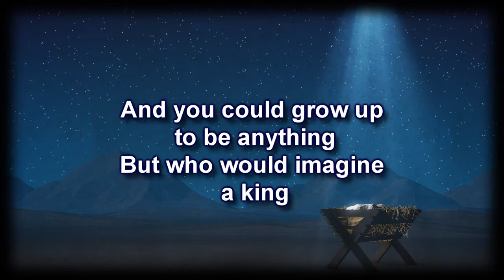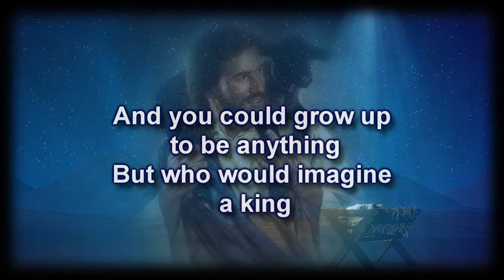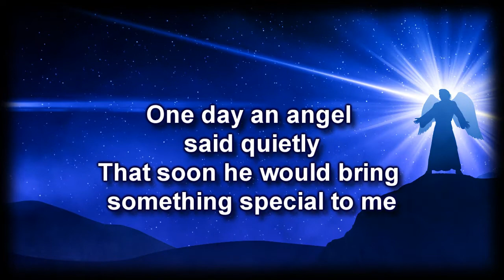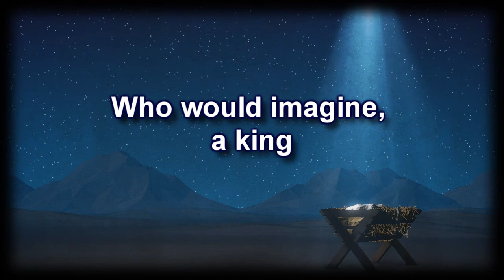Who Would Imagine A King - Renee Jansma - Worship video with lyrics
Jesus Hailed As King

“Those who went before and those who followed were shouting, ‘Hosanna! Blessed is he who comes in the name of the Lord! Blessed is the coming kingdom of our father David! Hosanna in the highest!’ ” (vv. 9–10).

- Mark 11:7–11
Zechariah 9:9, which foretells the arrival of the Messiah on a donkey, was fulfilled on the first Palm Sunday. Mark 11:7–11 describes the acclaim our Lord received on that day, acclaim that eventually gave way to calls for His crucifixion.

The crowd’s response to Jesus’ entry into Jerusalem shows that they were aware of the messianic claims He was making. They spread their cloaks on the road (v. 8), which recalls how the people acclaimed Jehu as king hundreds of years earlier by placing their garments on the steps of Jehu’s house (2 Kings 9:13). Also, the crowd that came into Jerusalem with Jesus cried out as He came: “Hosanna! Blessed is he who comes in the name of the Lord!” (Mark 11: 9). “Hosanna!” means “Save!” in Hebrew, and it is a quote from Psalm 118:25–26, as is “Blessed is he who comes in the name of the Lord!” It was an appropriate cry from the crowd, for according to the Old Testament, God’s salvation cannot be divorced from the reign of the Davidic king (Ps. 89; Jer. 23:5). The people understood that if Jesus were the Davidic king, redemption would be His work.

However, today’s passage gives us signs that the people who acclaimed Jesus on that first Palm Sunday did not correctly understand the salvation He would bring. They were looking for “the coming kingdom of our father David,” not the kingdom of God that Jesus came to inaugurate (Mark 11:10). Of course, if salvation is inseparable from the reign of the Davidic king, then we cannot finally separate the kingdom of God from the kingdom of the Son of David. Yet, the people did not speak of the kingdom of the Son of David but rather the kingdom of their father David. They were looking merely for a return to the glory days of Israel, when David and Solomon ruled a united Jewish kingdom renowned for its wealth and military might. They were looking for a kingdom that was primarily physical and geopolitical in nature. However, as Jesus taught, the kingdom of God does not come in that way. It starts out small and barely perceptible. It is a spiritual reality before it is a physical reality (4:30–32). The cries of the people on the first Palm Sunday show that they did not understand this, foreshadowing their eventual rejection of Jesus as their king (15:6–15).

After entering Jerusalem, Jesus lodged for the evening in Bethany, a town by the Mount of Olives (11:11). His resting was necessary, for He was about to begin His most important work.

Coram Deo

The people on the first Palm Sunday did not understand the nature of Christ’s kingdom or salvation. Nevertheless, they were correct to acclaim the Davidic king as the bringer of salvation. Only Jesus the Messiah can redeem us from all His and our enemies—the world, the flesh, and the devil. We cannot save ourselves. Let us trust Him al this day, and let us proclaim to the world that He is the only Savior.